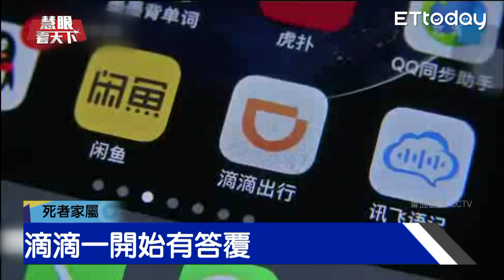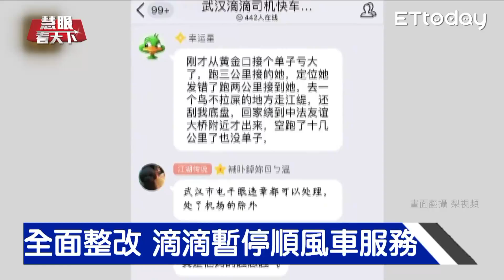海底撈上市前夕 食安問題發酵｜慧眼看天下第20集-透視兩岸-EP20精華